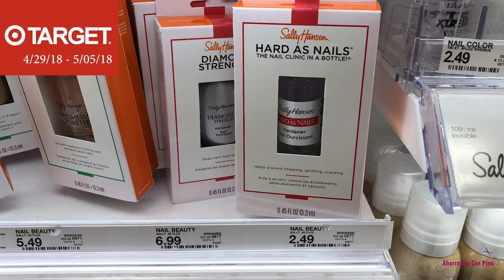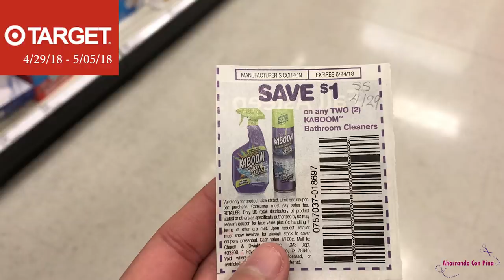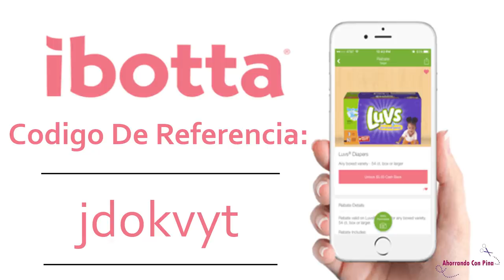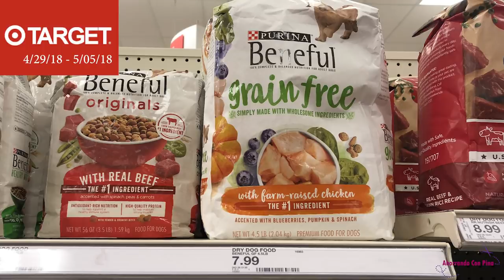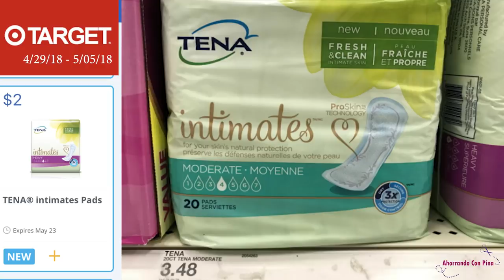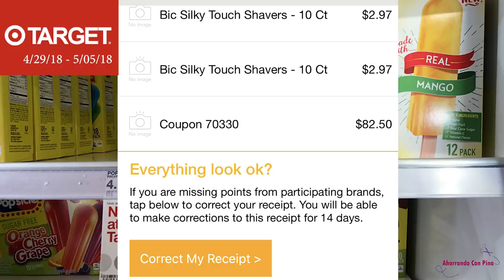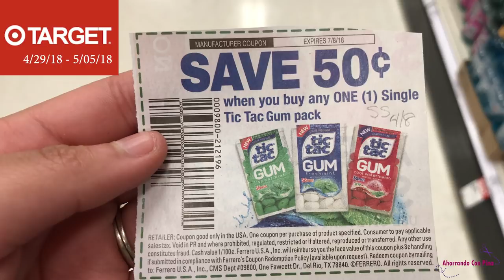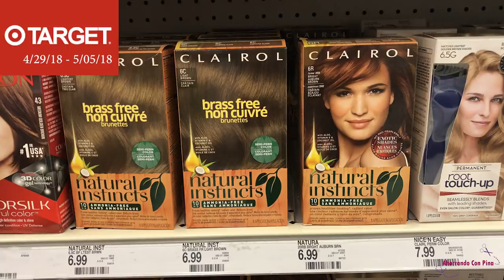Productos Gratis y Buenas Ofertas En Target 4/29/18 - 5/05/18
Hola amigos le dejo este video para mostrarles los especiales que tenemos en la Target.

 💖 En este video les muestro como utilizar la aplicacion de Fetch
 Rewards: